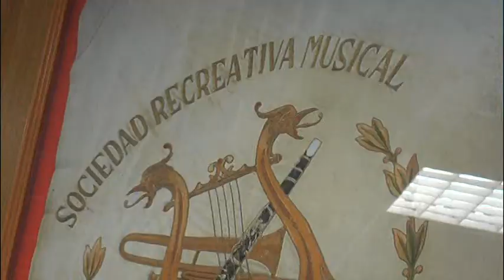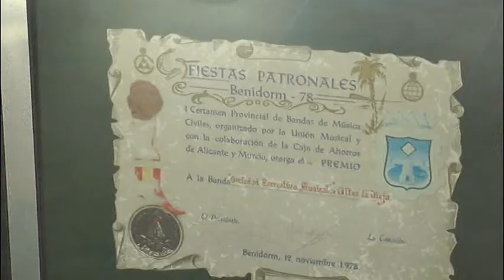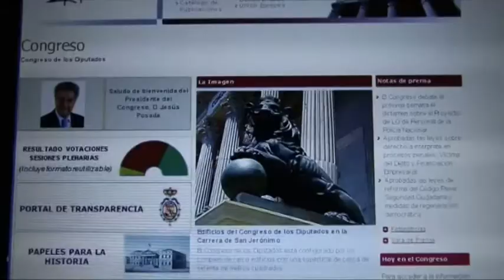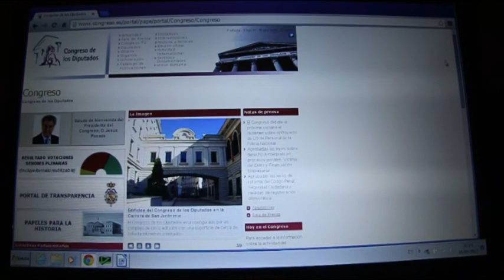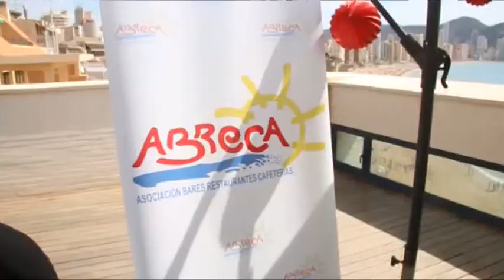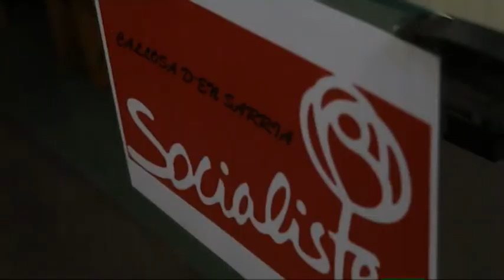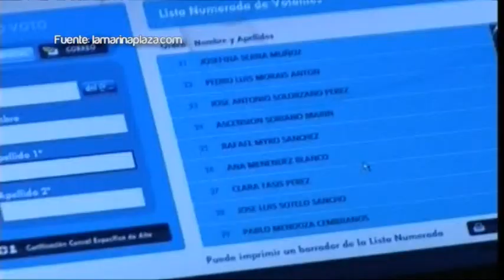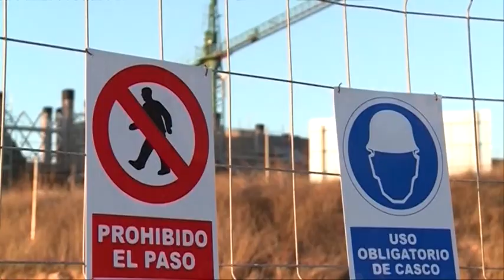Notícies12 Marina Baixa - 20 de abril de 2015